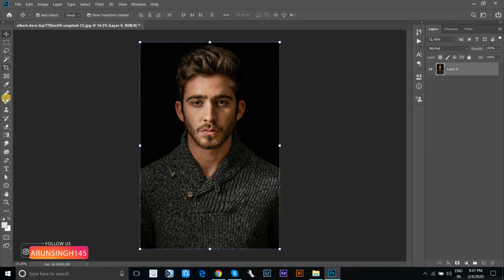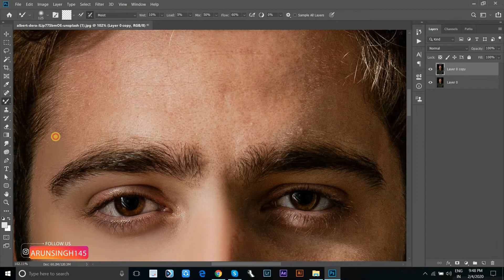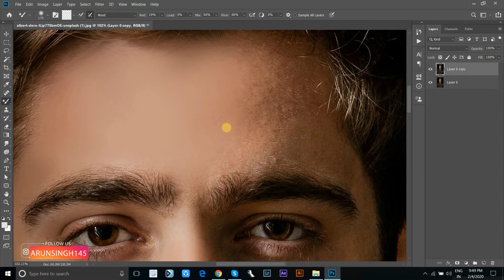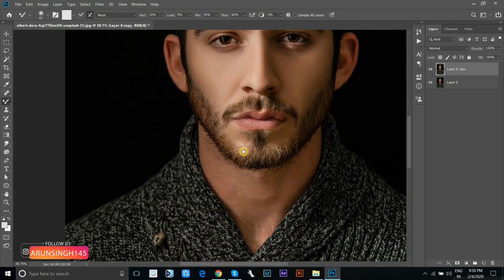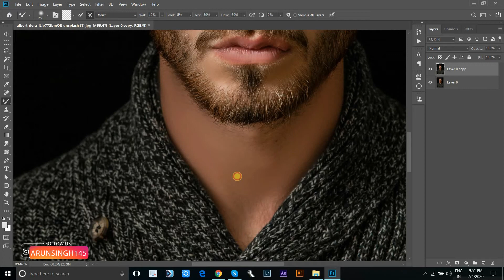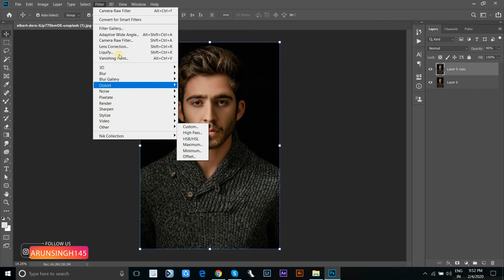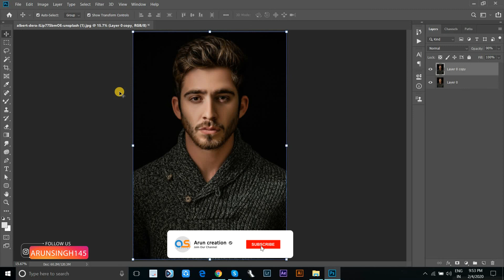Mixer Brush Tool Setting for High-End Skin Retouching in Photoshop CC Tutorial Hindi l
today i am show you how to skin retouching without any plugin in photoshop CC

Aaj Main Sikhane wala Hu Kaise kare face clean vo bhi photoshop mai

photoshop tutorial